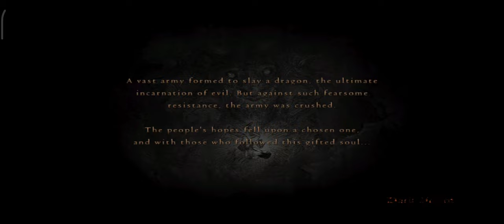REAL! DRAGON DOGMA NOW PLAYABLE ON ANDROID OFFLINE - NO INTERNET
EMU APA BANG? EMU YANG KENA TUTUT KEMARIN LOH ( Walaupun ya asal kalian tau Yuuzu bukan kalah di meja hijau tapi pihak lawyer dari yuuzzu yang menyarankan damai saja wkwkw ) padahal kalau masuk meja hijau bisa aja ga sampe penutupan emulator , tapi kayaknya pihak yuuzu emosi deh sama lawyernya sendiri wkwk, soalnya ampe nutup citra segala padahal citra itu ga kena tuntut sama sekali loh ( karena citra dan yuuuzu ini satu dev ) bayangin aja gimana malesnya si dev dari yuuuzuu ini sampe males ngerjain citra juga.

Ram minimal 6GB
Emu : Yuuzuu ( Link ga bisa saya bagi karena kemaren kena tuntuut kalau saya yang bagi malah saya giliran kena tuntut niintendo Takut lah wowkwk )
Driver Yuuzu ( Paling bagus enak kalian cobain dari RX sampai R18 )
Gamenya di Tendoku ada sih atau indapk tapi saya ga bisa bagi link karena Copyright pasti

Keren banget bisa main di hape dimana lagi hype banget dragon dogma 2

Im not provide any illegal games, original games only